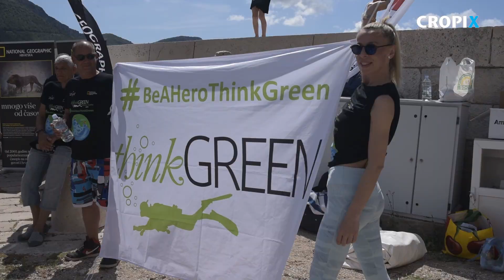Think Green ekoloska akcija ciscenja podmorja i plaze Trstenik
Peljesac, 120620.
Think Green ekoloska akcija ciscenja podmorja i plaze Trstenik ronilackog kluba Roniti se mora i National Geographic Hrvatska. U akciji je sudjelovalo 40 ronioca uz pomoc volontera na plazi. Uklonjeno je 5 tona plastike, 5 tona drva i vise od 5 tona razlicitog otpada.
Snimila: Ivana Nobilo / CROPIX